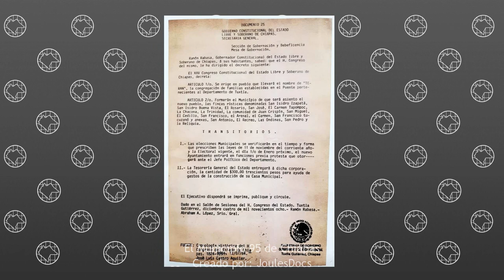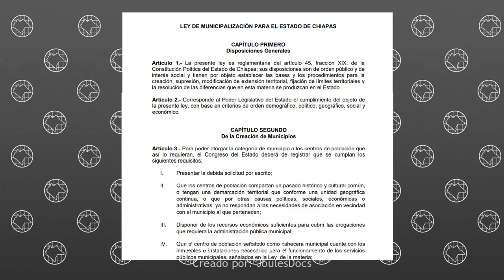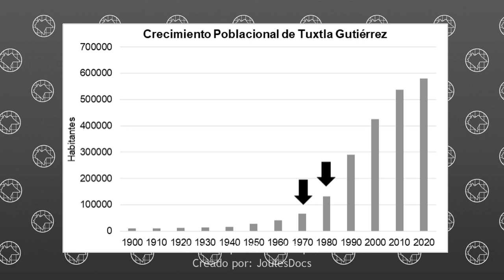El Municipio 95 de Chiapas: Terán | GeoChiapas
En esta ocasión descubrimos por qué no hay un municipio con el código 95 en el estado de Chiapas, ¿te interesa saber de que municipio se trata? quédate a ver el video.

EN ESTE VIDEO AGRADECEMOS INFINITAMENTE EL APOYO DEL MAESTRO ULISES VALDEZ ARÉVALO, CRONISTA DE TERÁN Y ENCARGADO DE LA CASA DE CULTURA GENERAL MANUEL DE MIER Y TERÁN.